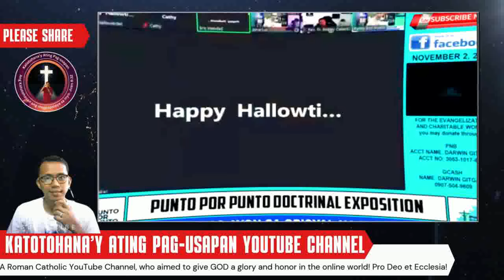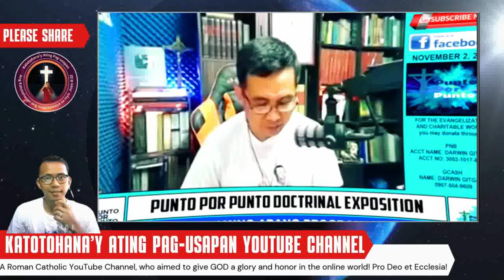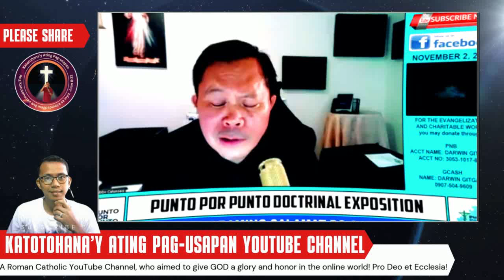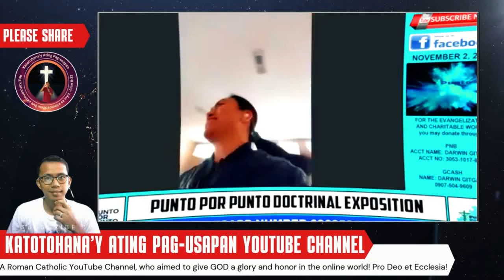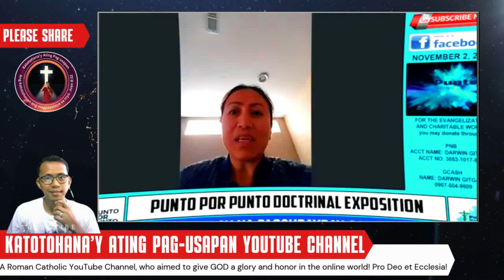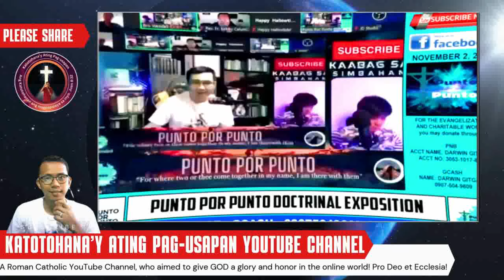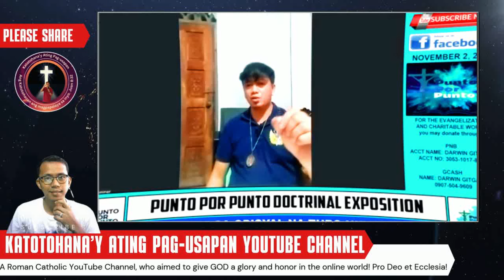Mag-ingat sa Panloloko ng Demonyo! Makinig ng Mabuti!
Sa video na ito, ating tatalakayin ang mga paraan upang mapalayas ang demonyo at ang mga palatandaan ng kanilang panloloko. Mag-ingat sa mga masamang espiritu at alamin kung paano maprotektahan ang iyong sarili at ang iyong pamilya mula sa kanilang mga panlilinlang. Tandaan na ang pananampalataya at panalangin ay ang pinakamabisang sandata laban sa mga demonyo.

paanomagpalayasngdemonyo demonyo panloloko mgademonyo espirituwal panalangin espirituwalnapaglalakbay masamangespiritu Mag-ingat sa panloloko ng demonyo! Makinig ng Mabuti!